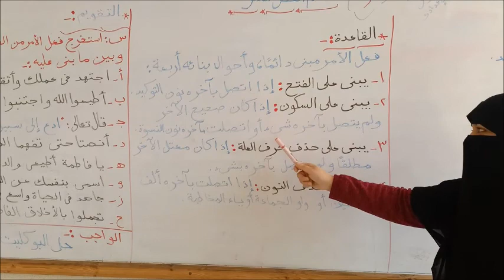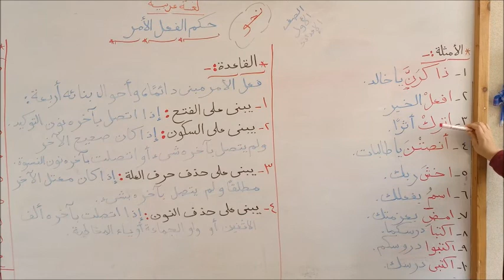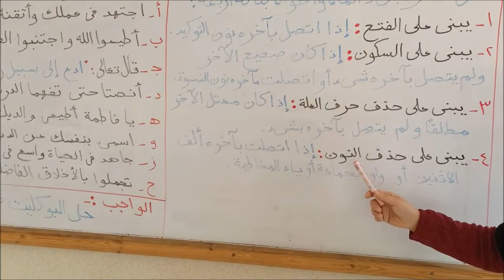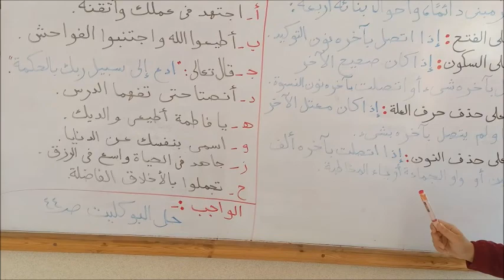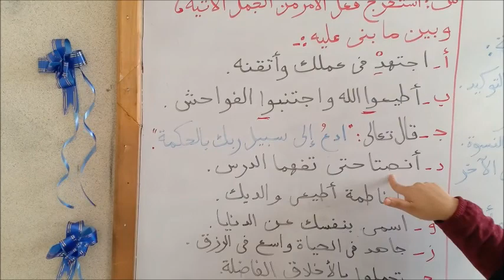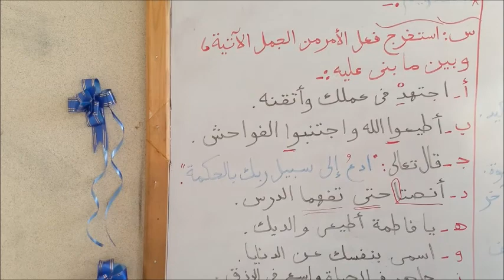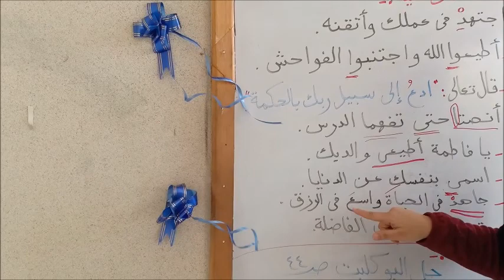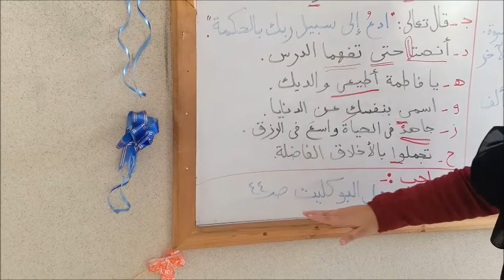لغة عربية الصف الأول الإعدادى درس حكم الفعل الأمر